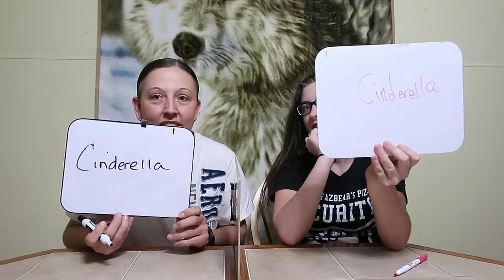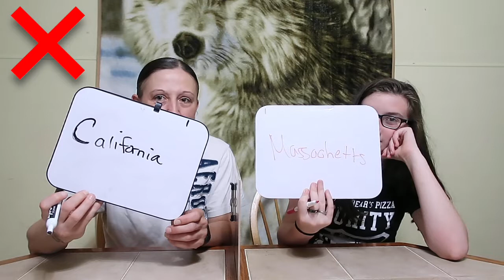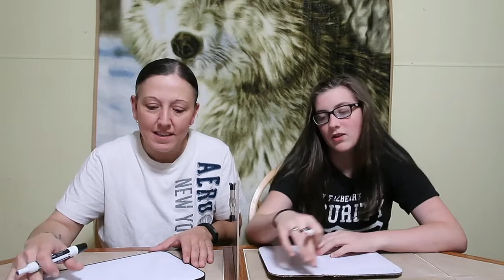THE FAMOUS FIRSTS QUIZ CHALLENGE! (You won't believe the "DICE OF FATE!")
With Cody gone for a few with other family... Lily and I decided to do the "FAMOUS FIRSTS QUIZ CHALLENGE" Suggested by, Curtis Faber. In this challenge... Sarah gave us 5 famous first questions. Lily and I had to guess the correct famous first. Whoever gets the most right... WINS! And the Loser has to go up against the "DICE OF FATE!" You won't believe what the dice ROLLS!!! Very funny. Who will it be? Watch and see... ENJOY!